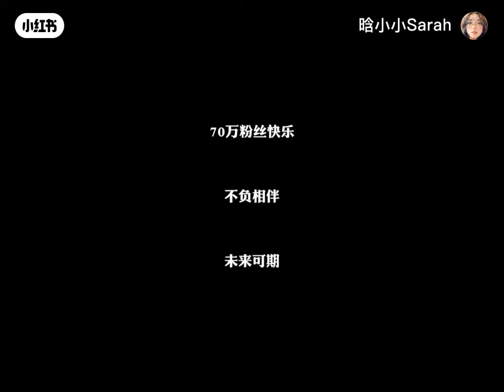thân hạo nam (shen haonan)申浩男#douyin douyin抖音 xuhuong 浩男的vlog日常 😍